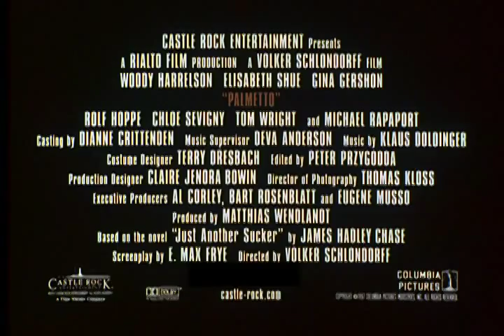Palmetto Trailer 1997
Director: Volker Schlondorff
Starring: Elisabeth Shue, Gina Gershon, Michael Rapaport, Woody Harrelson, Rolf Hoppe, Chloe Sevigny

A not too bright, small-time crook has been framed. He really struggles to prove he's not the murderer. Great atmosphere.

Movie, Palmetto Movie,Palmetto Trailer,Palmetto 1997, Volker Schlondorff,Elisabeth Shue, Gina Gershon, Michael Rapaport, Woody Harrelson, Rolf Hoppe, Chloe Sevigny